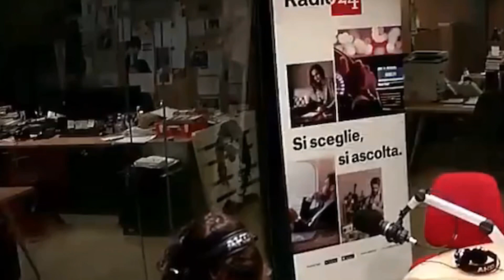La ZANZARA ma è solo FELTRI VS PARENZO [Part 2]